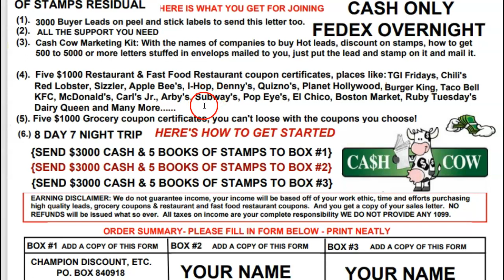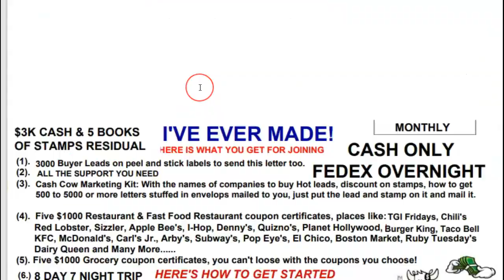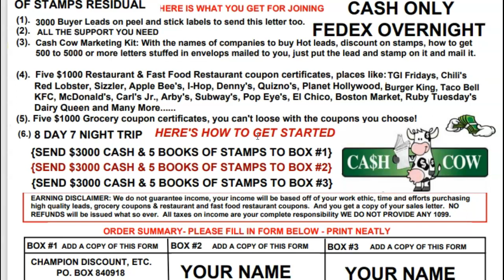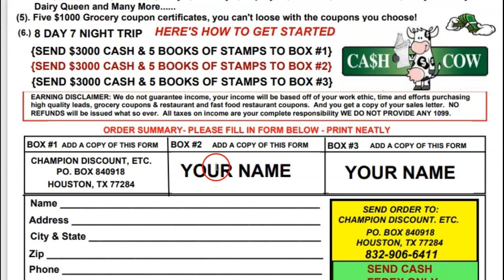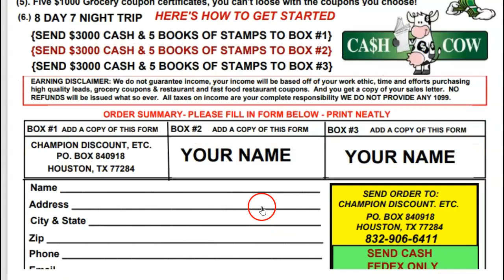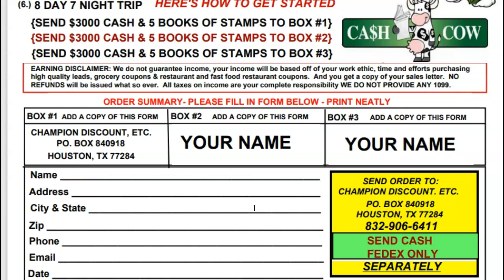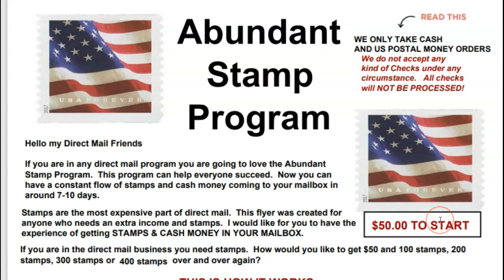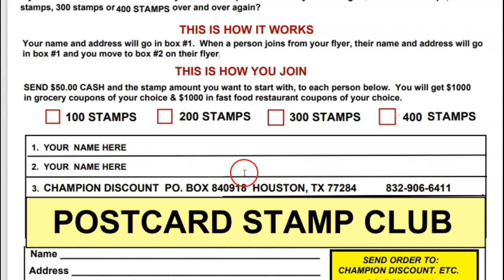Exitus elite review, cash building system unlimited, top secret wealth plan, This is not mlm pro rev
Exitus elite program review, The cash cow $100 postcard, cash building system unlimited postcard, top secret wealth plan, This is not mlm pro review, Cash cow flyers, 98 unlimited flyer, the millionaire mailer flyers, Club cash fund and the bid dog flyers are ok.  But the CASH COW FLYER PROGRAM, IS THE BEST FLYER SYSTEM ON THE MARKET..

THE LION KING FLYER... IS another Cash Cow Program Flyer.